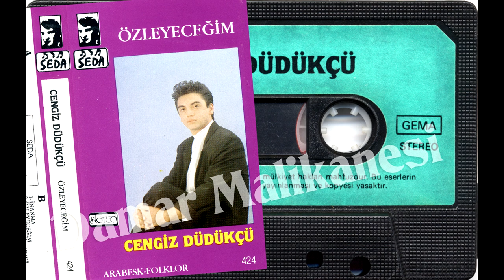Cengiz Düdükcü - Inanma 1991 - Seda Müzik (Avrupa Baski)